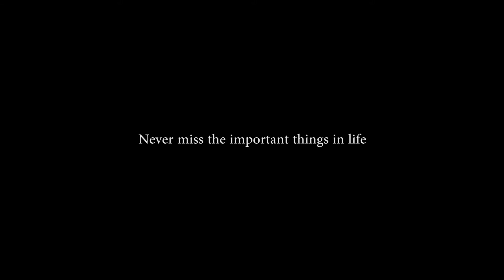Never let go ...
Life is short, live it to its fullest...